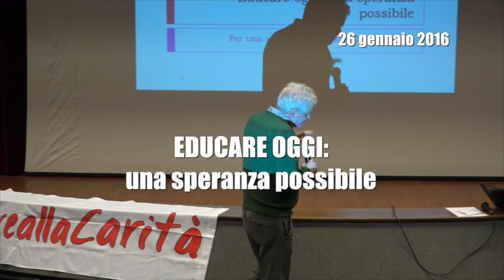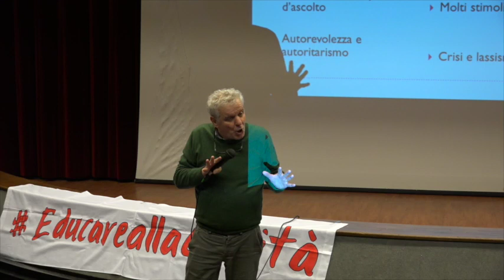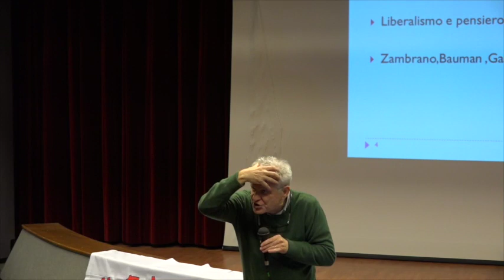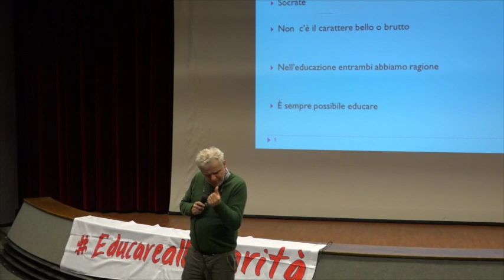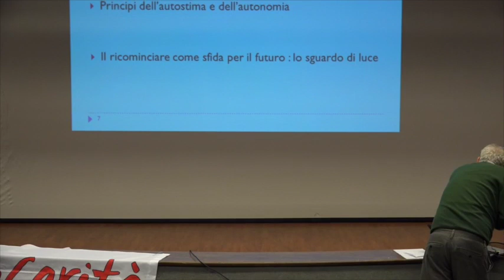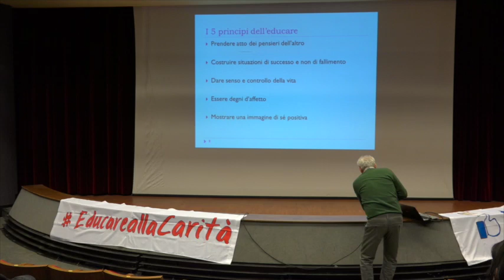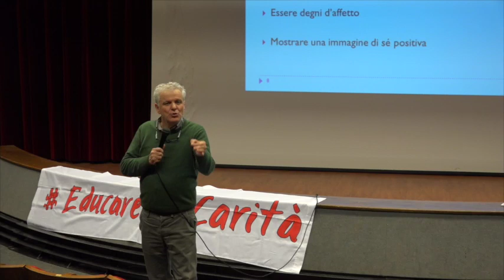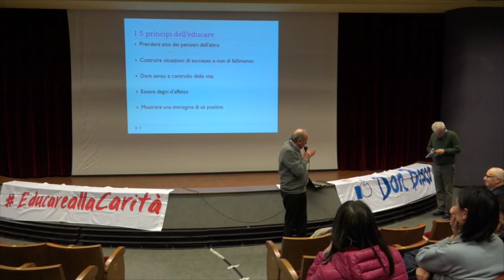Educare oggi - Una speranza possibile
Incontro sull'educazione con il Prof.Ezio Aceti